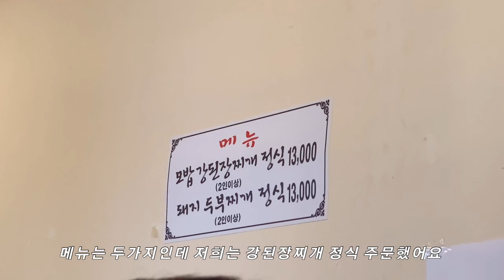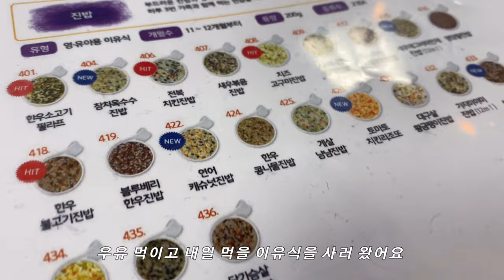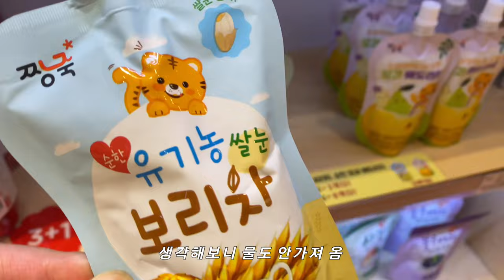일상 브이로그｜아기와 함께하는 생일🎂 자라 쇼핑, 스타필드, 키즈카페, 제주도 기념품 언박싱🍊 아기 장난감 추천, 문화센터 가는 날, 남편의 화이트데이 선물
안녕하세요!

외출병에 걸려서 아기 데리고 외식 하고, 스타필드 가고 키즈카페도 가는 정신없던 한 주의 일상입니당🤪

짱죽에서 처음으로 휴대용 보리차를 사봤는데 요거 아주 편리하더라고요! 집에서 끓인 물이 없을 때 바로 주기에 좋고 무엇보다 곰곰이가 너무 잘 먹어서 대만족👏

이유식 만들기에 재미들렸던 애미는 바쁘다는 핑계로 시판 이유식을 사먹였는데요..🥲 대신 한끼 소고기양은 맞추려고 큐브를 만들어서 이유식에 올려줬어요! 요건 다른 영상에서 업로드 해볼게요💛

그럼 오늘 영상도 재밌게 봐주세용!
꽃같은 4월 되시길 🌸

00:00 외식, 모밥
02:15 아기 데리고 동네 마실
03:42 시판 이유식 구매(짱죽), 뽀로로 포크레인 붕붕카
04:25 문화센터 수업
05:25 스타필드, 자라쇼핑, 기저귀를 안가져왔네.. 근데 쇼핑백도 안가져왔네..
07:42 다시 스타필드, 사이드미러 긁어버렸네..
08:22 대청소 날, 로봇청소기 추천, 로보락s7
09:21 남편이 사온 화이트 데이 선물
10:18 동생이 사온 제주도 기념품
11:36 내 생일날 내가 끓이는 미역국, 엄마의 깜짝 선물
13:16 키즈카페
15:52 부츠 언박싱
16:36 생일 파티

📍영상 오른쪽 위 점 세개를 클릭하여 화질 - 높은 화질로 시청부탁드려요